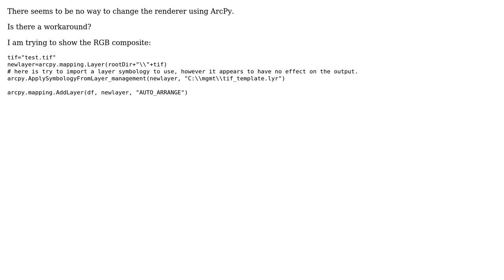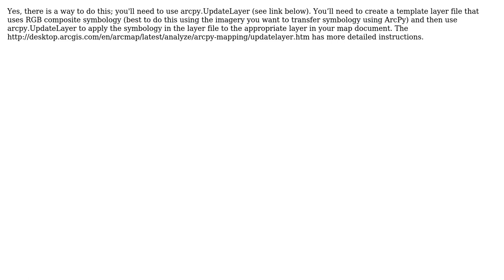GIS: Adding .tif layer to .mxd using ArcPy and showing RGB composite rather than stretched?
With thanks & praise to God, and with thanks to the many people who have made this project possible! | Content (except music & images) licensed under CC BY-SA | Music | Images & others | With thanks to user PolyGeo user jindurhur user IowaStatePython user BritishSteel and the Stack Exchange Network Trademarks are property of their respective owners. You are responsible for your own actions.